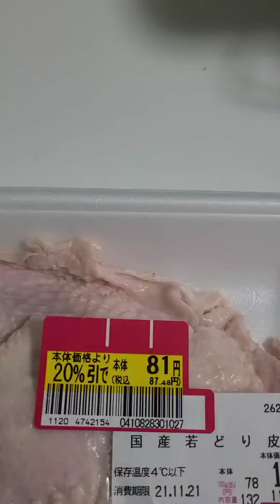鶏皮をカリカリに仕上げる動画